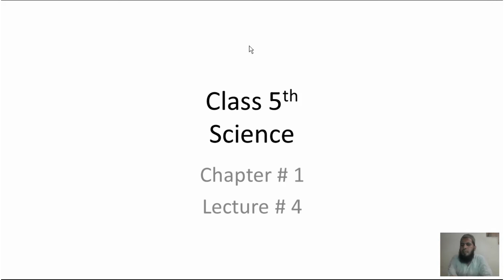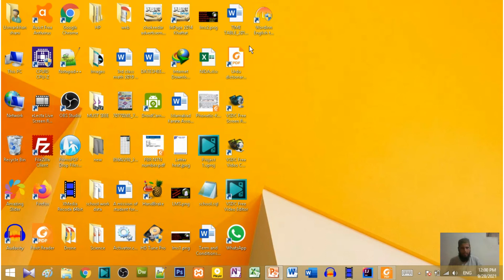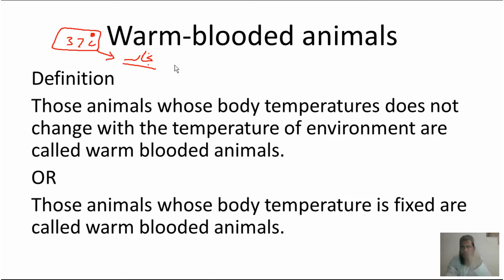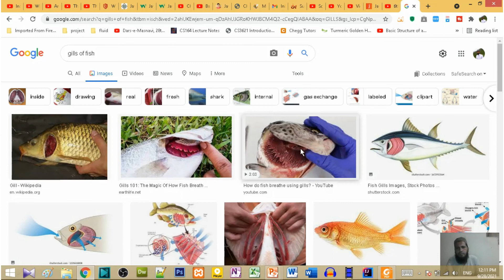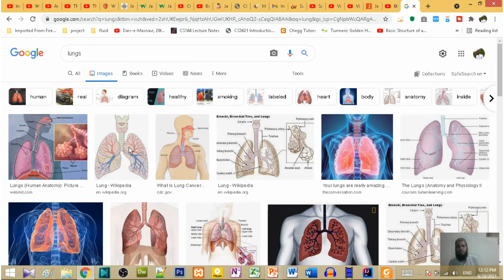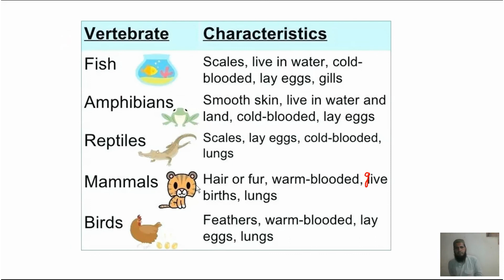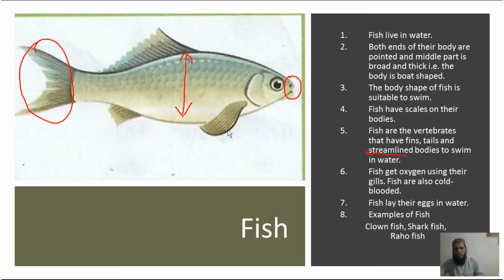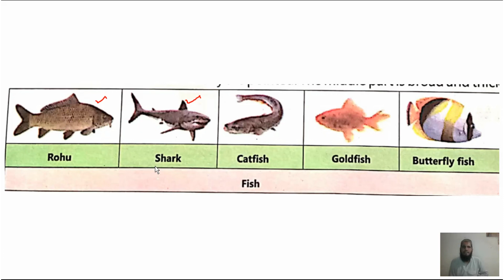Science 5th class chapter#1 Lecture#4part#1|SNC syllabus 5th Science 5 Classification of Vertebrates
1 Classification of Vertebrates
2 Cold Blooded animals
3 Warm Blooded animals
4 Fish